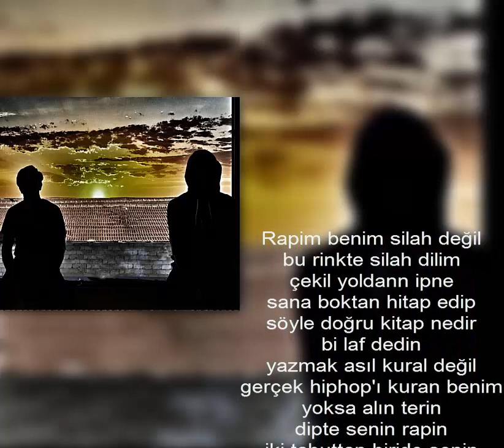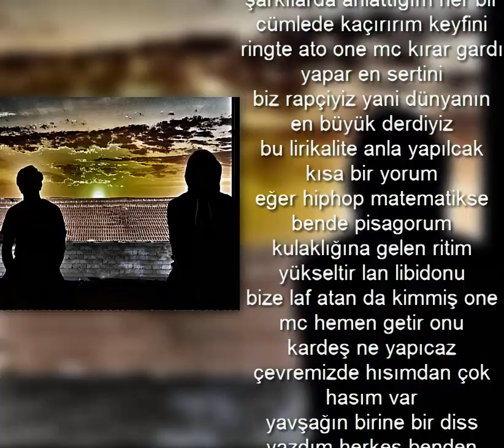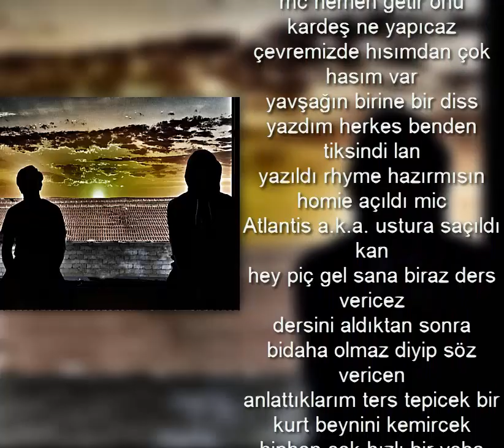Atlantis ft. One MC - Uykusuzlar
SÖZ-VOKAL : OneMc-Atlantis
mix&mastering : atlantis
Altyapı : Sadıkbeatz
Görsel Tasarım : alperen gönül

Sözler;

Rapim benim silah değil
bu rinkte silah dilim
çekil yoldann ipne
sana boktan hitap edip
söyle doğru kitap nedir
bi laf dedin
yazmak asıl kural değil
gerçek hiphop'ı kuran benim
yoksa alın terin
dipte senin rapin
iki tabuttan biride senin yerin
punch'ı yedin düştü dibin
sürçtü dilin featı verin
beati girin mixde değil
siz dedim gizleyin acapella yı izleyin

kaldır kafanı bak etrafına
arkanda yoktur kalan
yaşantıların yalan
talan edildi hasımlarım falan
asırlardır para için oldu ailesini satan
açlıktan ölen bir ton insan akıllara zarar
geri bass sırtında milyonca bıçak
Atlantis sert seni yere göğe açar
freestyle da kaçan
çok konuşma oğlum sen değilmiydin sahnede altına sıçann

Bitçek olan mürekkep akacak olan flowlar
çok hızlıyız tutunsun bize geride kalanlar
yetişcek elbet bize uyumadan yazanlar
çekilin yoldan geliyor UYKUSUZLARR

Şimdi sırada Atlantis kulaklarına rhyme şenliği
şarkılarda anlattığım her bir cümlede kaçırırım keyfini
ringte ato one mc kırar gardı yapar en sertini
biz rapçiyiz yani dünyanın en büyük derdiyiz
bu lirikalite anla yapılcak kısa bir yorum
eğer hiphop matematikse bende pisagorum
kulaklığına gelen ritim yükseltir lan libidonu
bize laf atan da kimmiş one mc hemen getir onu
kardeş ne yapıcaz çevremizde hısımdan çok hasım var
yavşağın birine bir diss yazdım herkes benden tiksindi lan
yazıldı rhyme hazırmısın homie açıldı mic
Atlantis a.k.a. ustura saçıldı kan
hey piç gel sana biraz ders vericez
dersini aldıktan sonra bidaha olmaz diyip söz vericen
anlattıklarım ters tepicek bir kurt beynini kemircek
hiphop çok hızlı bir veba kulaklığından giricek(piiç)